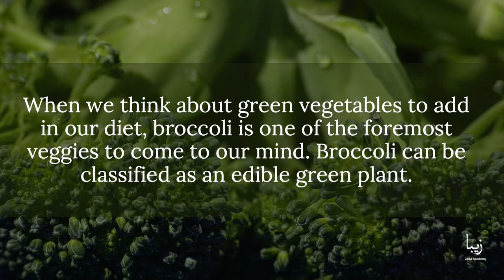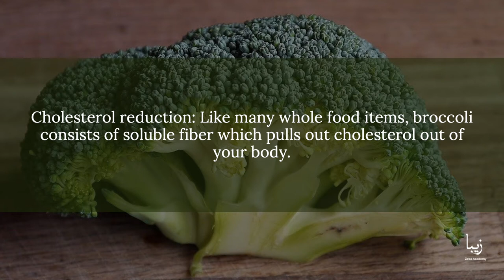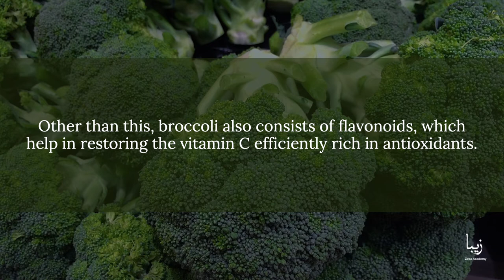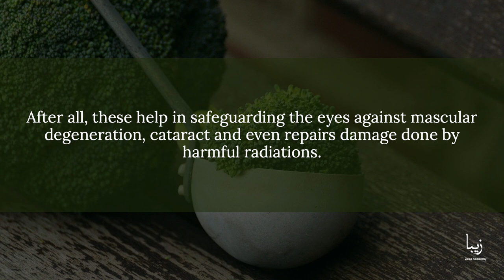All About Broccoli | Science by Zeba Academy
Broccoli is considered to be a healthy vegetable which has an abundance of nutrients. It is said to comprise of the most nutritional punch of any vegetable.